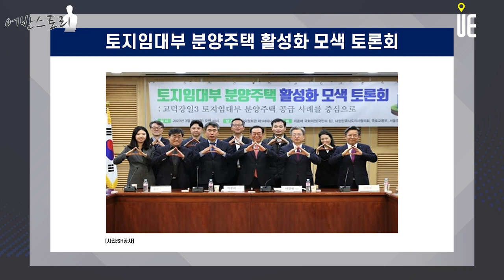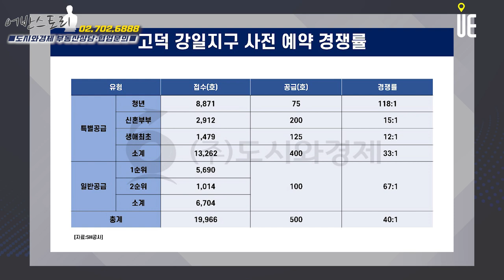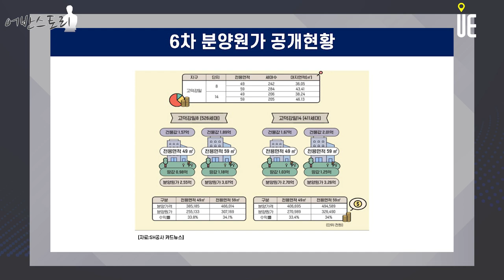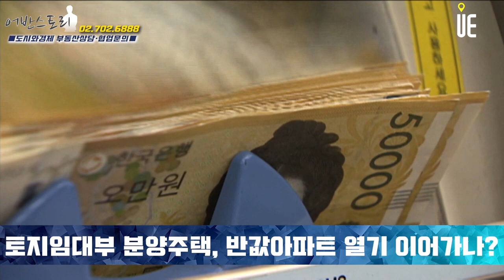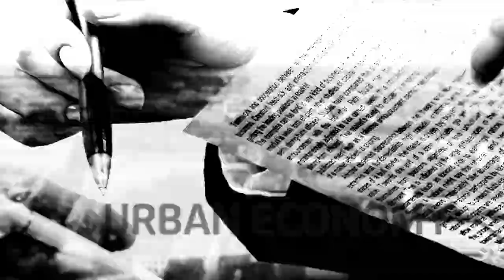토지임대부 분양주택 마곡지구에 추가 사전예약 예정!! 3억대 '반값아파트'였던 고덕강일3단지 흥행 이어갈까? [어반스토리]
[도시와경제]

서울주택도시공사(SH)가 올해 5월 마곡에서 토지임대부 분양주택을 추가로 선보일 예정
지난번 실시한 고덕강일3단지 사전예약이 평균 33대 1의 경쟁률로 흥행마감
올해와 내년 사이 최대 9000채 정도를 추가 공급한다는 계획